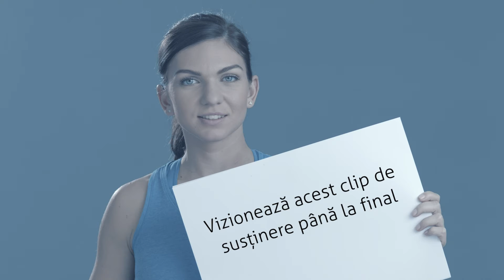Ambasador "Dorna - Grija pentru copii 2016" - Mihai Tuca